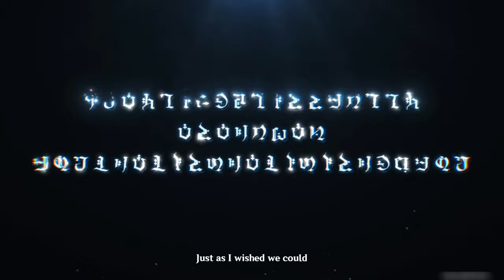4.2 Archon Quest Cutscenes||Lumine version||Eng dub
well it's a little bit incomplete:0